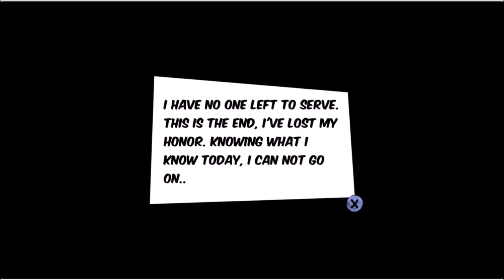Yasai Ninja Trailer | PS4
Yasai Ninja is a hack & slash game set in feudal Japan where Kaoru Tamanegi and Broccoli Joe face the most terrible vegetables.

Yasai Ninja presents Kaoru Tamanegi and Broccoli Joe, the protagonists of this new Hack & Slash adventure, where a high dose of action, a combat system designed for one or two players, puzzles, and large amounts of humor abound.  Friendship, personal growth, honor and collaborative spirit are mixed in a unique atmosphere. Set in feudal Japan, our vegetables confront multiple enemies, unlock new levels, acquire progressive combat skills, and use their special abilities to solve puzzles.